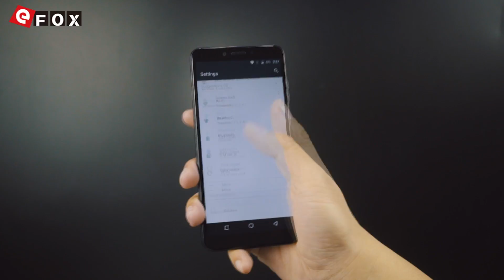Vernee M6 unboxing video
Caractéristiques

- 2.5D IPS 18:9 HD+ Full Écran 5.7 Pouces, 1440*720 Pixel
- 4GB RAM + 64GB ROM, Supporte TF Carte jusqu'à 128GB
- 13 MP (SW 16 MP) Caméra Arrière + 8 MP (SW 13 MP) Caméra Frontale
- Dual SIM: NANO SIM + NANO SIM / Carte TF (La Fente SIM Peut être Utilisée en
  Combinaison avec une Carte NANO SIM ou une Carte TF)
- Fréquences Réseaux: GSM 850/900/1800/1900MHz, WCDMA 850/900/2100MHz,
  FDD-LTE B1/B3/B5/B7/B8/B19/B20, Supporte les Fréquences 2G & 3G & 4G LTE